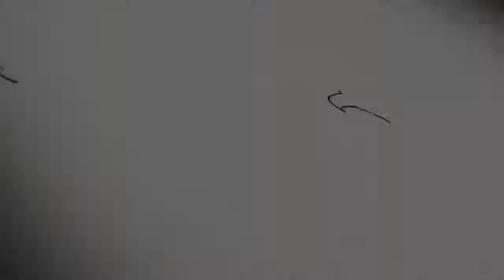Ensuring a FreeAndOpenIndoPacific. USNavy's @Gipper_76 conducts routine ops in the SouthChinaSea.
Ensuring a FreeAndOpenIndoPacific.

USNavy's @Gipper_76 conducts routine ops in the SouthChinaSea. Reagan, provides a combat-ready force that protects & defends the U.S., as well as the collective maritime interests of allies & partners in the region.